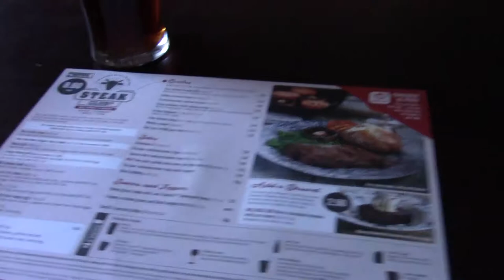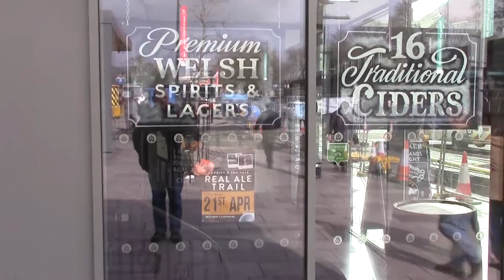We need ears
Because they are so much better. Caerphilly, then Cardiff with lots of Gazza's one off's. I must say that the Hopbunker really is a great place to drink. Excellent welcome too.